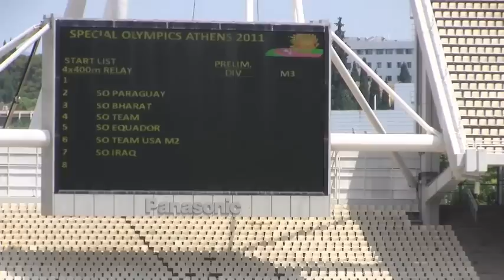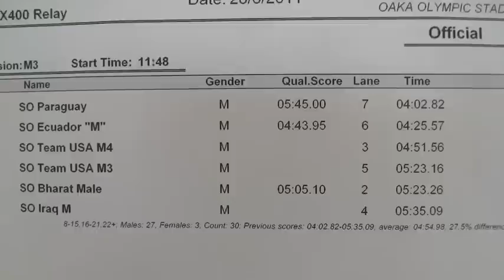Andrew Whaley 4x400 preliminary